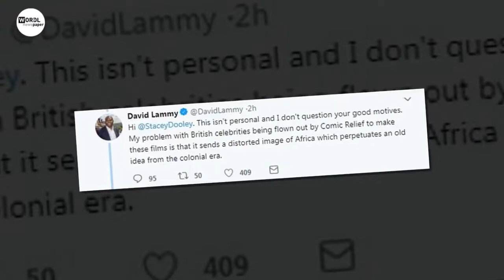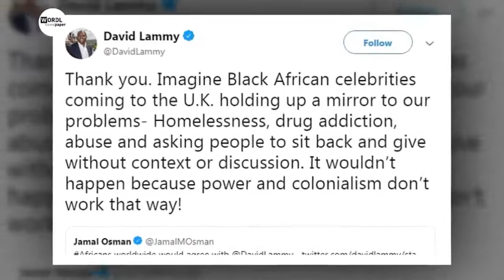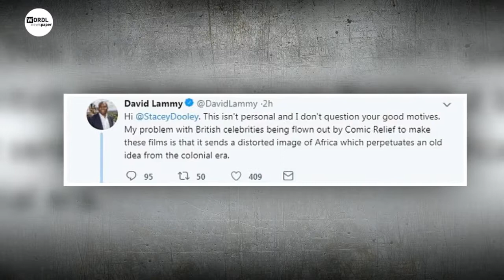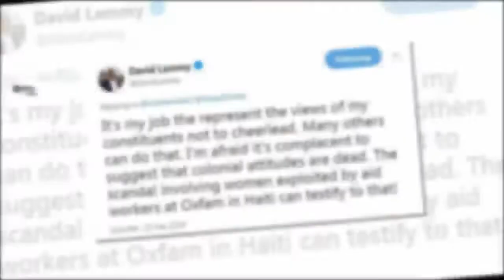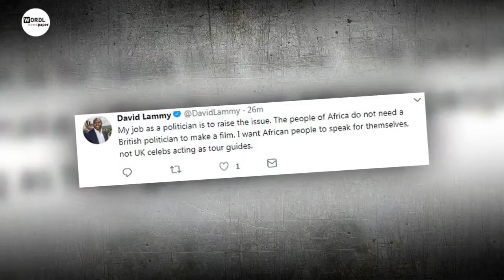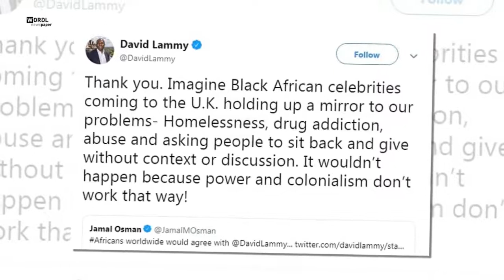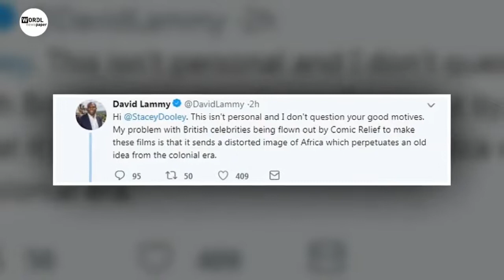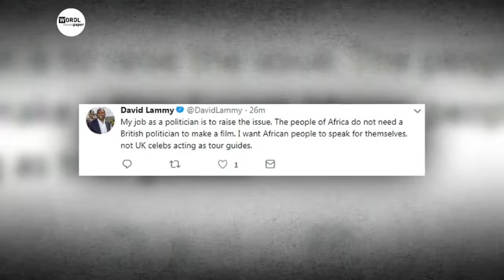Lenny Henry comes out to defend the charity amid Stacey Dooley 'white saviour' row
Comic Relief co-founder Lenny Henry comes out to defend the charity amid Stacey Dooley 'white saviour' row and jokes David Lammy might say 'Screw you, white people' at fundraising gig
Filmmaker Stacey Dooley, 31, filmed a documentary in Uganda for Comic Relief
She posted an image with a child in the African country captioned 'ob.sessssed’
Labour MP David Lammy accused her of perpetuating an 'unhelpful stereotype'
Comic Relief co-founder Sir Lenny breaks his silence with joke at MP's expense